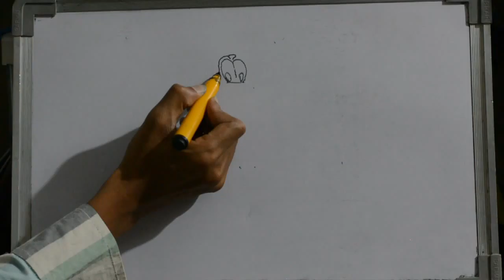HOW TO DRAW PLUTO DOG CARTOON